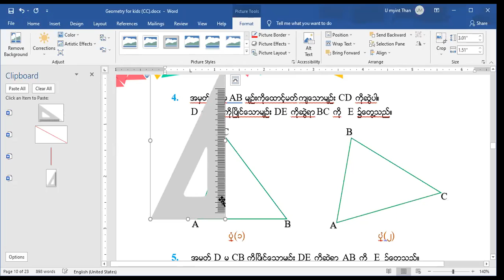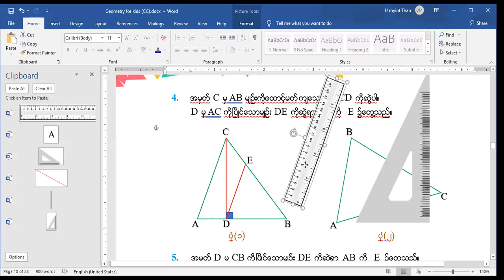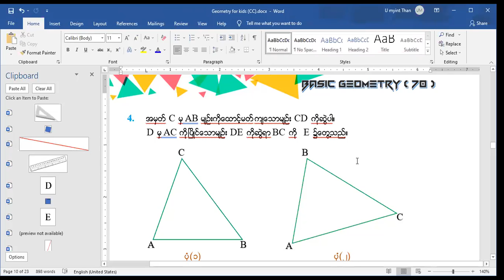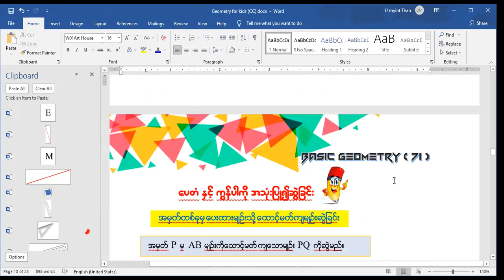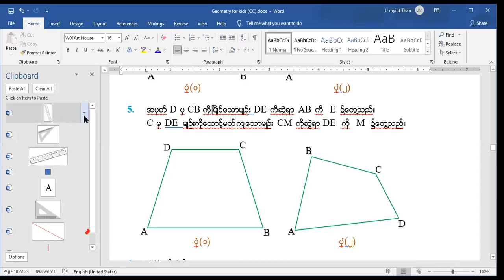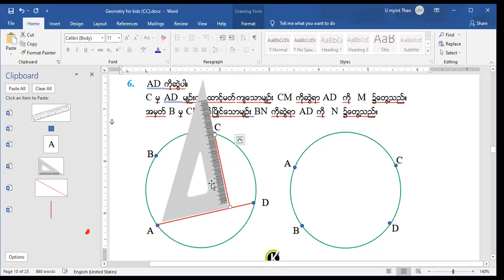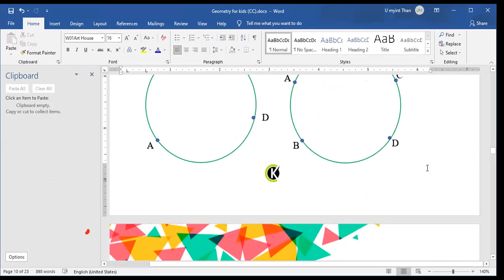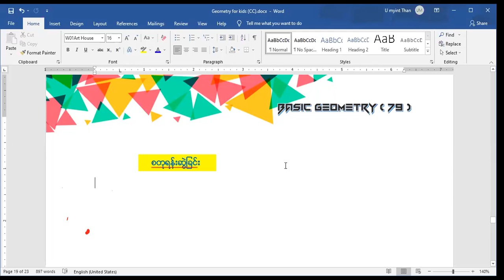Geometry Drawing 6